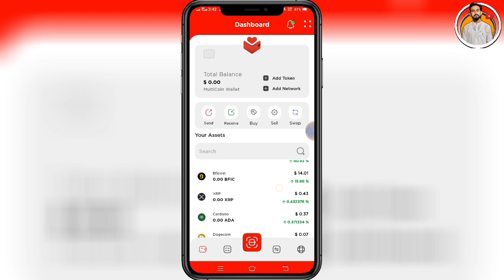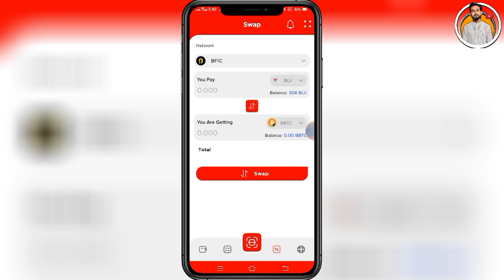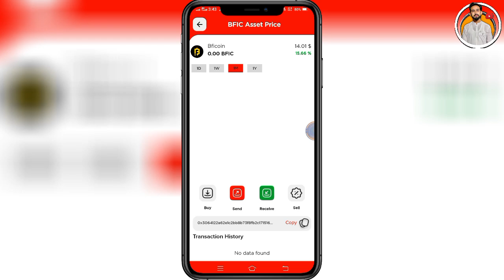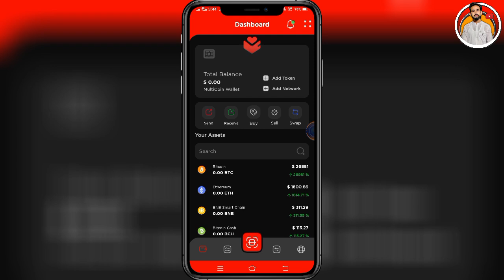B Love Network Love Wallet New Update - BLV Token Crypto wallet Update